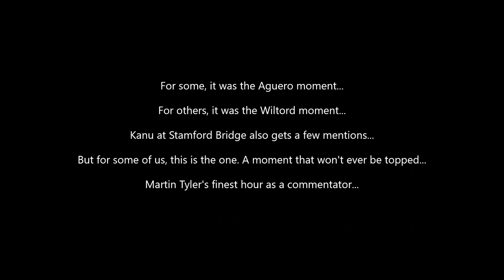Martin Tyler's Best Commentary Moment EVER ft. Blackburn Rovers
Martin Tyler, one of the best commentators of the Premier League era, famous for commentating on many memorable moments in English Football.

From the famous Sergio Aguero goal, to the Sylvain Wiltord goal at Old Trafford, and the Kanu goal at Stamford Bridge, his list of special commentary moments is lengthy.

However, there is one passage of commentary that will live long in the minds of all Blackburn Rovers fans. A moment that will never be forgotten by those old enough to have witnessed it.

"Let me say it once again. Blackburn Rovers are the Champions!"